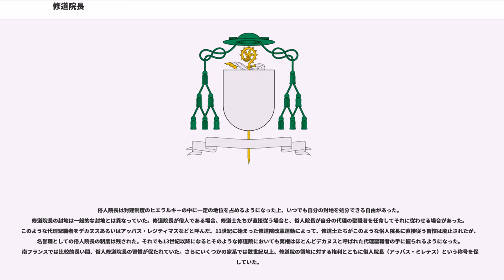修道院長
修道院長（しゅうどういんちょう）とは、修道院の長である者を指すキリスト教用語である。ラテン語ではアッバス (Abbas) といい、原義は「父」を意味する。西欧中世においては司教に匹敵する権威を持ち、世俗領主のような富と権力を持つ院長もあらわれた。女子修道院長の場合、女性形abbatissaとなる。

アッバスという称号は、「父」をあらわすヘブライ語のアブ (ab) がシリア語化したアッバ (Abba) を経てラテン語に取り込まれたものである。「修道院長」を意味する英語のアボット (Abott)、フランス語のアベ (abbé)、ドイツ語のアプト (Abt) などはいずれもこのアッバスに由来する。

この称号は、初めシリアの修道院で生まれて地中海世界に広まり、キリスト教界全体で修道院長を意味する言葉として定着していった。

もともとこの言葉は特別な司祭に対する敬称として使われており、現在でもコプト正教会では高位聖職者の称号として使われる。西方ではたとえばフランク王国では宮廷付司祭のことを「アッバス・プラティヌス」と呼び、メロヴィング朝からカロリング朝時代には従軍司祭を「アッバス・カステレンシス」と呼んだ。このように固定された意味をもたない称号だったアッバスが後に限定的に「長上」を意味するようになるが、修道院長の称号として、アッバスが定着するのにはまだまだ時間がかかった。

ヨーロッパ中世前期の西方教会では、修道会によって長上の呼び方が異なっていた。たとえばドミニコ会、カルメル会、アウグスティノ会では「プレポシトゥス」や「プロボスト」あるいは「プリオール」と呼ばれ、フランシスコ会では庭師を意味する「クストス」、カマルドリ会では「マイヨール」と呼ばれていた。

しかし時代が下ると、ラテン語圏では、やがて修道士たちのグループの長の称号としてアッバスが限定的に用いられるに至った。

修道院の長上の歴史は、修道制の歴史とともに始まる。

修道制発祥の地であるエジプトでは、修道院長にはそれほど大きな権限は与えられていなかった。通常は一つの修道院のリーダーとなっているのが普通であったが、時たま複数の修道院を管轄することもあった。カッシアヌスによればテーバイのある修道院長のもとには500名もの修道士が従っていたという。ベネディクトゥスが西方の修道制の原型を定めると、修道院長のあり方も一つの修道院に一人の修道院長というベネディクトゥスの定めた形が適用されるようになった。しかし、修道院の中で、ある修道院の力が大きくなると、その修道院の院長が他の修道院にも影響力をもたらすようになるのは自然な流れであった。クリュニー修道院の改革運動では、大修道院長という制度を定め、複数の修道院を管轄する立場とした。

修道士は元々聖職者でなく一般信徒であったため、修道士たちのリーダーである院長も一般信徒であった。そのため秘蹟にあずかるためには修道士たちは最寄りの教会に通う必要があった。しかし、砂漠など人里はなれたところに修道院がある場合、教会に通うのは現実的に難しかった。このため、やがて修道士たちの中に司祭に叙階されるものが出てくるのは当然の流れであった。それでも修道院長が聖職者でないという伝統は残った。5世紀ごろまでには東方の修道院ではほとんど修道院長が司祭あるいは助祭がなることが一般化していたが、西方ではそうではなかった。西方では東方よりも長く修道士が院長をつとめる習慣が続き、7世紀の終わりまで続いた。このような院長たちは決して聖職者ではなかったが、教会会議などで大きな働きをした。こうして448年の第1コンスタンティノープル公会議や787年の第2ニカイア公会議などで修道院長の権利が認められたが、依然として「司教のもとで」という制限がつけられていた。

修道院長は元々地域の司教の管轄下に置かれており、西方では11世紀までそのような状況が続いていた。ユスティニアヌス法典でも修道院長は司教より下位に位置するものとされている。修道院長が司教の裁量の外におかれた最初の例は456年にアルルの教会会議で扱われたレリンの修道院長ファウストゥスの件である。ただ、この件に関しては修道院長が自分の権力をかさにきて司教をないがしろにしたというより、当該司教があまりに横暴で理不尽であったためというのが真相だったようである。6世紀に入ると修道院長と司教のもめごとが増えたため、徐々に修道院長には司教の権威から独立して教皇にのみ服従することが認められるようになった。修道者出身の教皇グレゴリウス7世も修道院の司教からの独立を後押しした...